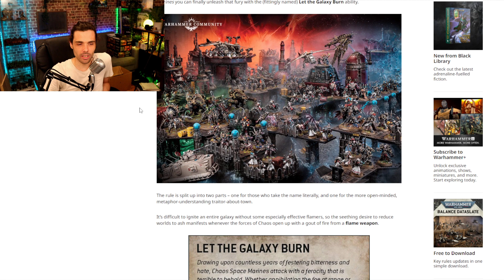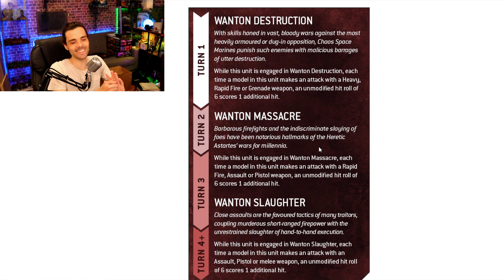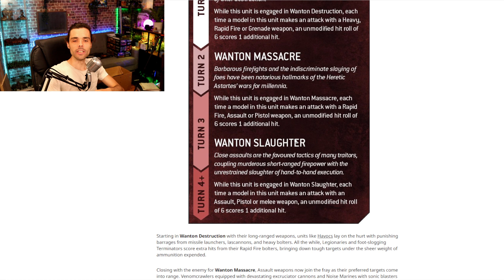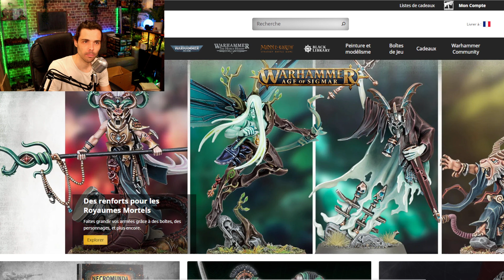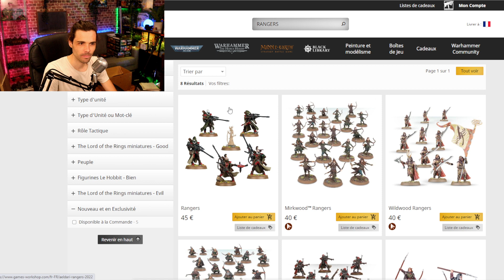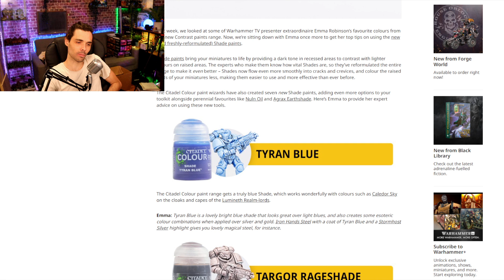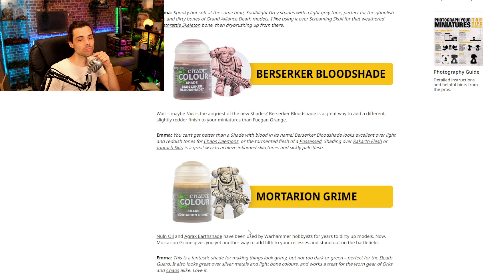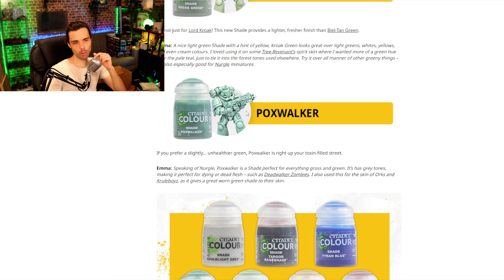LES SQUATS DEVOILES ! 40K DEVIENT-IL UN JEU MONOFACTION POUR LES JOUEURS ? LES NOUVEAUX SHADES TOP !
Aujourd'hui c'est lundi on va donc voir ensemble les news Games Workshop ! Au programme une question existentielle sur le futur de 40K, les squats (League of vottan) dévoilés et mon ressenti sur les futurs Shades qu'ont l'air vachement tip top !